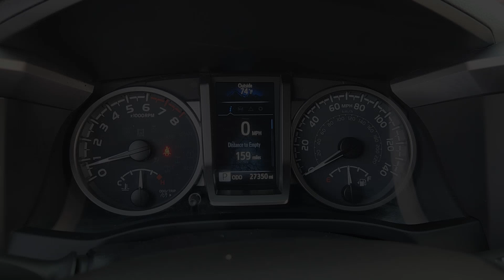2023 Toyota Tacoma SR5 Katy, Houston, Cinco Ranch, Sugarland, Jersey Village TX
Pre-Owned 2023 Toyota Tacoma SR5 available at Don McGill Toyota located in 11800 Katy Freeway, Houston, TX, 77079.

Enjoy the view of this   2023  Toyota Tacoma.  This rugged Tacoma has the features and attitude to answer your spirit's call for adventure. Engineered to meet the demands of the trail, its off-road heritage underpins its tough capability, while its modern technology keeps you safe, connected, and entertained.  The following are some of this vehicles highlighted options: Apple Carplay®/Android Auto®, Keyless Entry, Satellite Radio, Fog Lamps, Back-Up Camera, Steering Wheel Audio Controls, Aluminum Wheels, Alarm, Electronic Stability Control, Dual Zone A/C. You need practical,  but you want fun. Don't miss out. Get the best of both worlds when you get into this super-versatile Tacoma. Come in and meet our expert team. We know what it takes to give you an outstanding test drive experience.